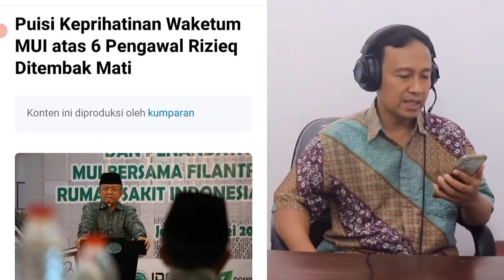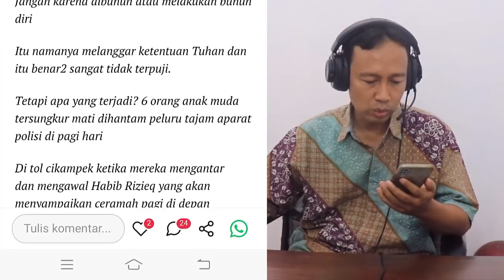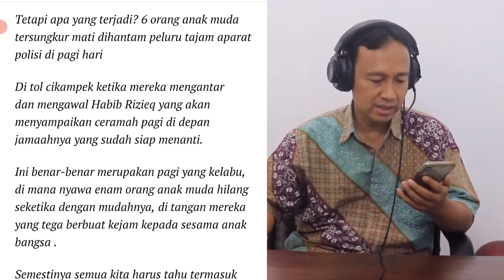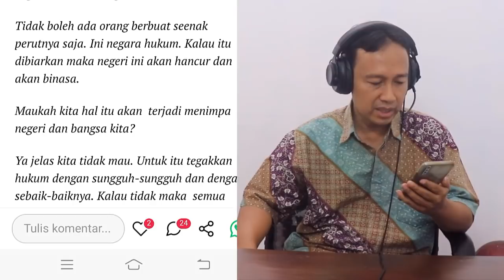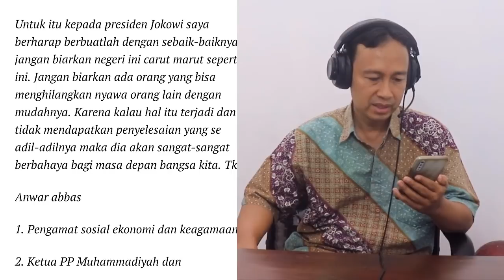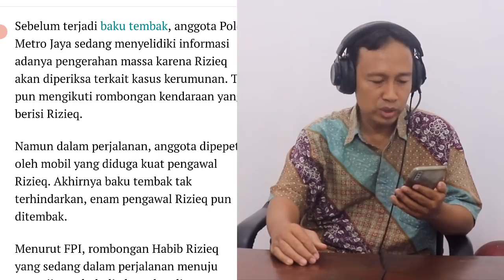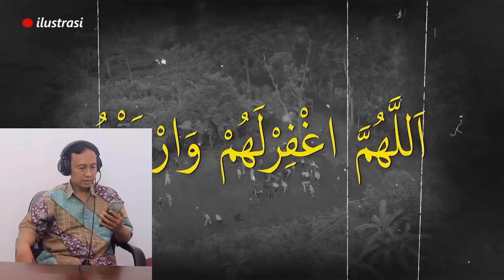MERINDING!! PESAN SYEKH ALI JABER DAN KYAI ANWAR ABBAS TEWASNYA 6 LASKAR FPI HABIB RIZIEQ